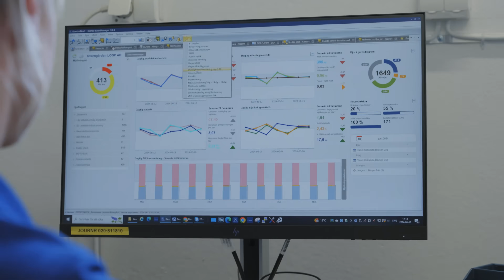Batchmjölkning med DeLaval VMS V300 på Kvarngården i Halland, Sverige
Lars Paulson och hans team behövde byta ut sin gamla mjölkningsanläggning till något mer effektivt. De tog beslutet att behålla sin tidigare strategi att mjölka i grupper två gånger per dag men att låta mjölkningsrobotar DeLaval VMS™ V300 sköta mjölkningen. På så sätt utnyttjar de det bästa fördelarna av två världar.